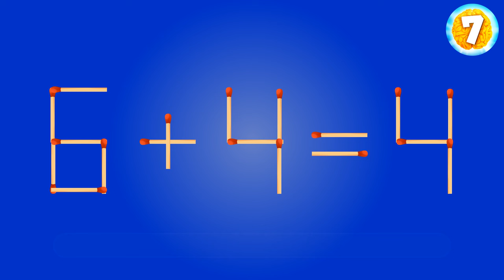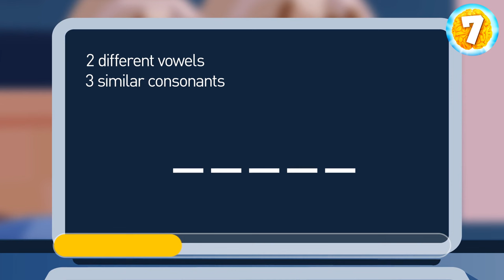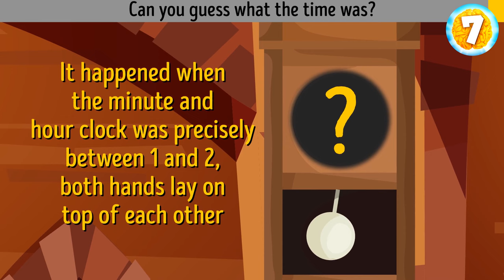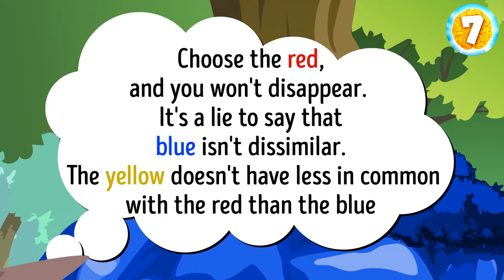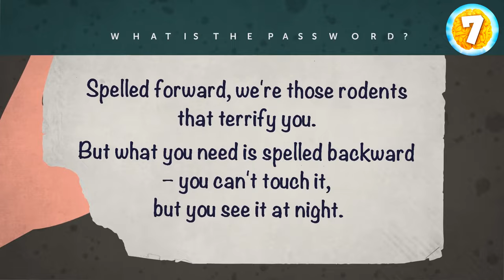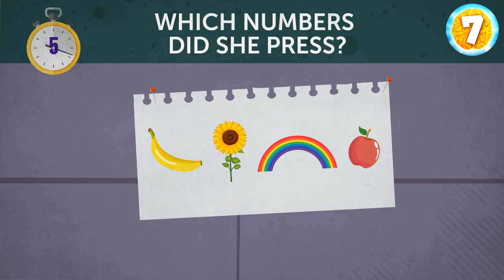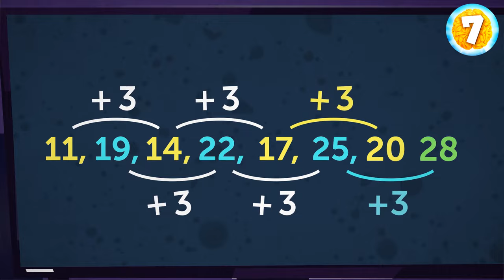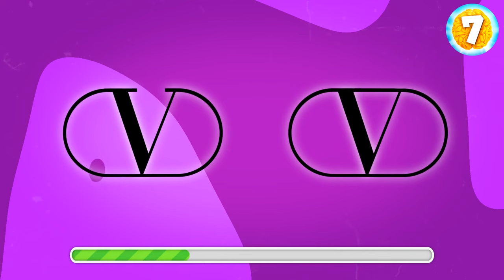Cognitive Countdown: Unravel Mysteries in a Moment!